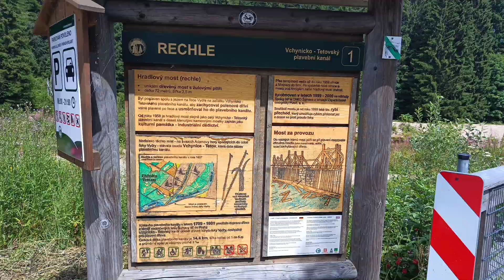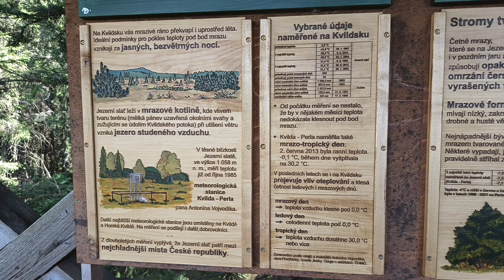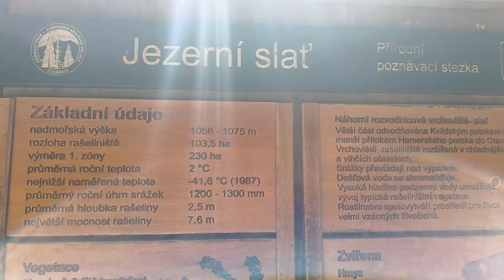Modrava, Nové Hutě 27.7.2024